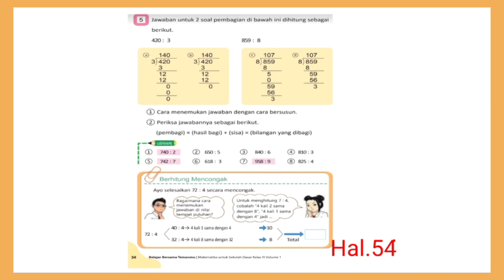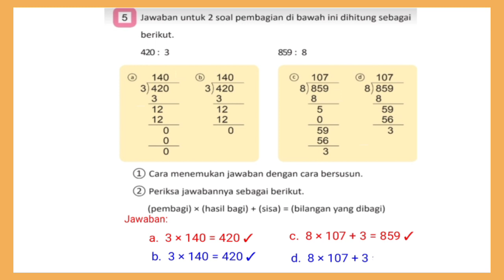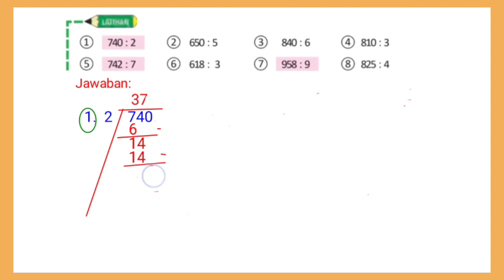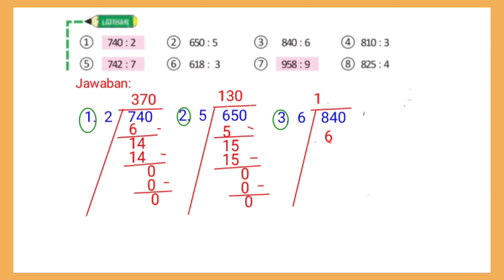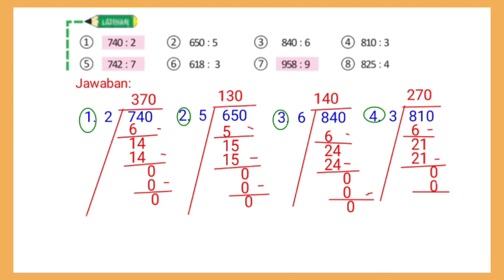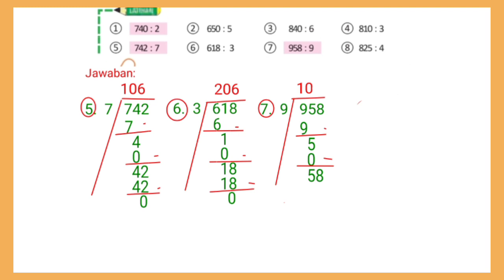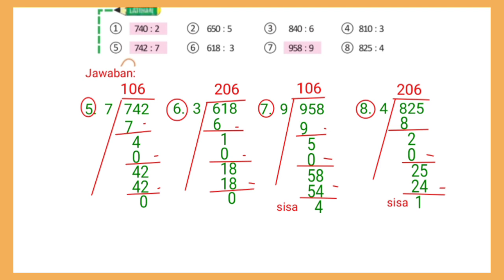Jawaban matematika kelas 4 SD hal.54 || Pembagian bersusun | Kurikulum Merdeka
Membahas kunci Jawaban matematika kelas 4 SD hal.54 , tentang Pembagian bersusun, Kurikulum Merdeka ‎Sekolah penggerak @GUcil chaNEL